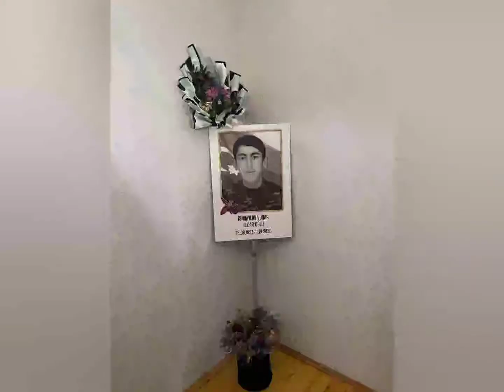Şəhidlik zirvəsinə ucalan Cəsur döyüşçü İsmayılov Vüqar Eldar oğlunun ailəsini ziyarət edilib.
Mingəçevir şəhər Şəhid Fəxrəddin Qasımov adına Uşaq İncəsənət məktəbinin bir qrup müəllimləri Şəhidlik zirvəsinə ucalan Cəsur döyüşçü İsmayılov Vüqar Eldar oğlunun ailəsini ziyarət etmişlər.